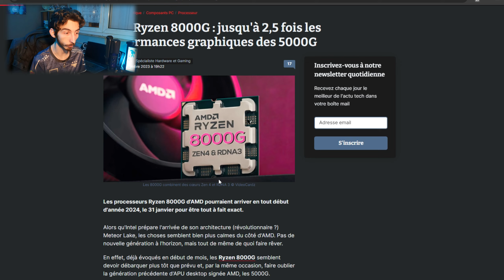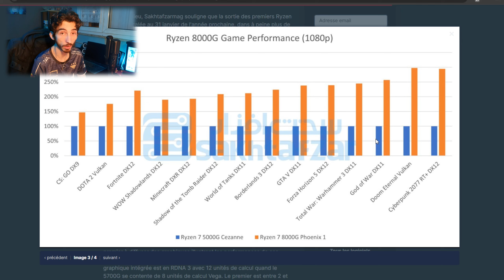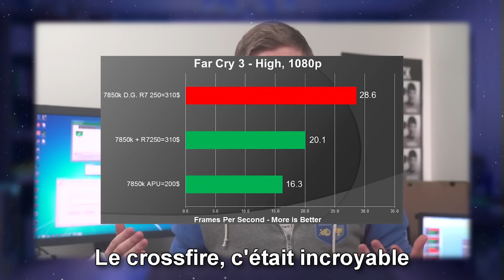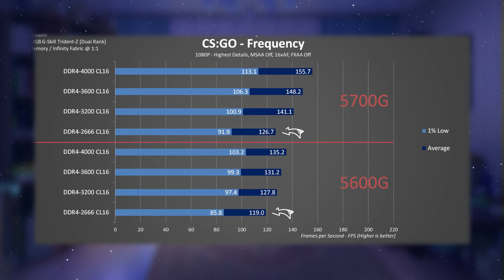Les Ryzen 8000g vont être MONSTRUEUX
Des leaks sont apparus sur les prochains APU de chez AMD: les Ryzen 8000G. Des performances très prometteuses apparaissent, laissant prévoir un chamboulement dans les possibilités de builds PC gaming low-cost.